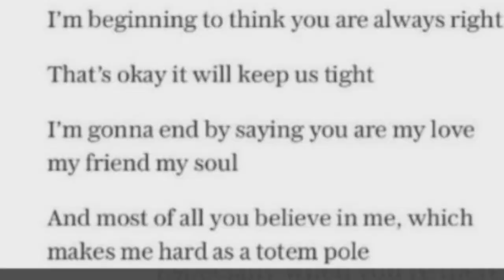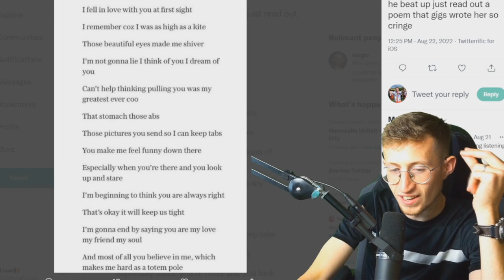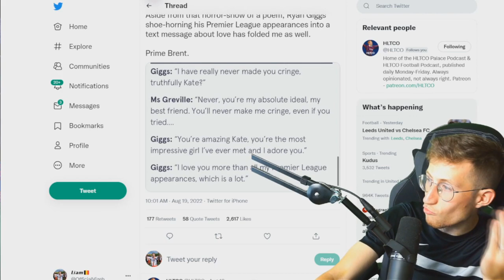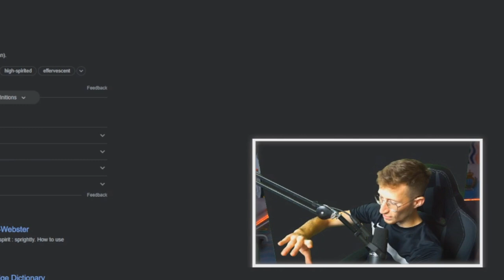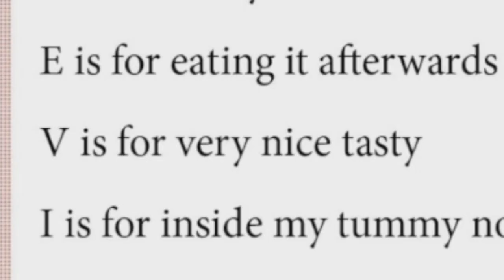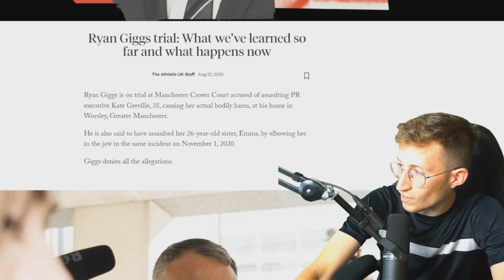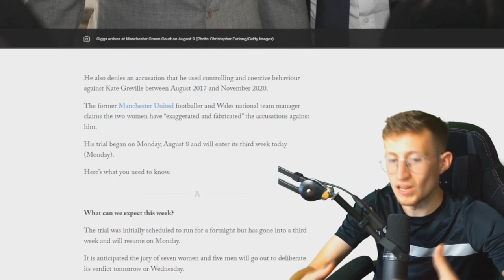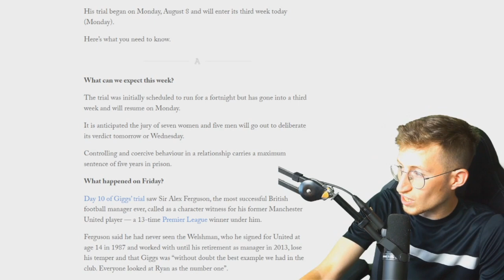The Ryan Giggs Situation